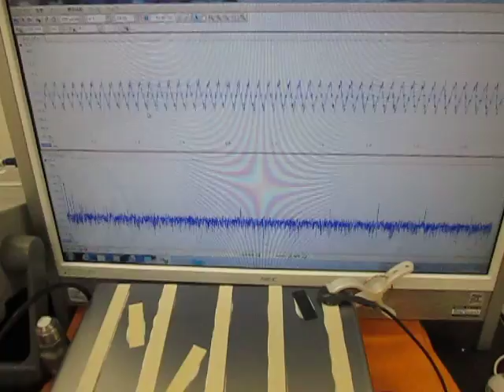メガヘルツの超音波発振制御技術（Ultrasonic experiment）